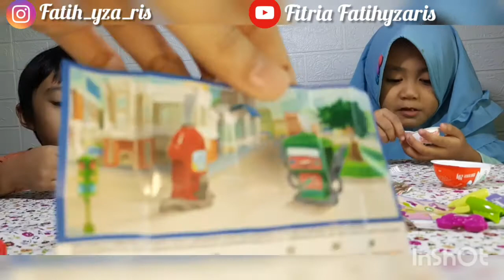SEHAPPY APA ANAK-ANAK TIAP LIAT TELUR MAHAL INI? | KINDERJOY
Coklatnya enak, ada mainan lucu untuk mengasah kreatifitas anak.
Tapi harganya lumayan juga sekali beli buat tiga orang anak yee moms.. hihi